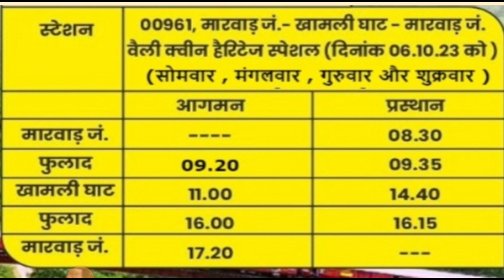वैली क्वीन हेरिटेज स्पैशल मारवाड़-खामली घाट रेल सेवा प्रारम्भ | Marvad Khamli Ghat train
मारवाड़ खामली घाट स्पैशल रेल सेवा
tourist attraction
tourist special train